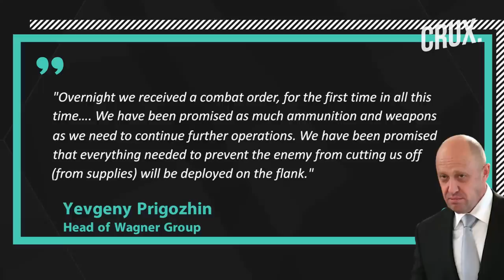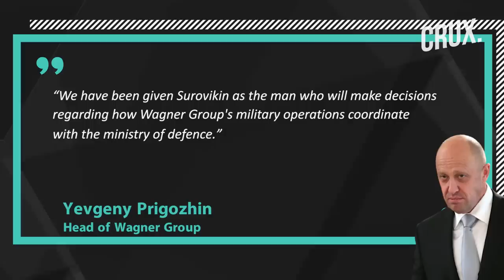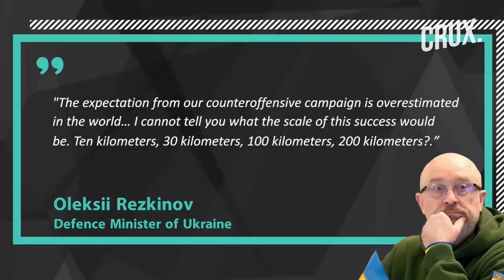Wagner Gets Bakhmut “Combat Order” | Russia Foils Airfield "Sabotage" | Ukraine Attack on Crimea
Russia’s security service (FSB) claims to have foiled an attempt to attack a Russian military airfield by Ukrainian “sabotage group.” A Russian-installed official in Sevastopol claimed that Ukraine launched over 10 drones overnight on Crimea. The Russia-installed head of Crimea, Sergey Aksyonov, said two ballistic Grom-2 missiles were also shot down over Crimea on May 6. Ukrainian intelligence has warned that Russia may stage false-flag attacks against Russian and Belarusian populations on Victory Day on May 9.

Meanwhile, Wagner Chief claims he has received promises overnight that his troops would receive all the arms needed to capture Bakhmut. Russia has ordered Gen Sergey Surovikin, also known as General Armageddon, to team up with the Wagner group to capture Bakhmut, as per Prigozhin. Ukrainian officials fear Western military aid if the anticipated counteroffensive does not live up to its hype. Defence Minister Oleksii Rezkinov said "most people are waiting for something huge”, a view that could lead to "emotional disappointment".

Video: AP/AFP/Reuters/Twitter

0:00 - Introduction
0:36 - Russia's FSB Foils Ukrainian Plan to Attack Airfield
1:34 - Drones, Missiles Shot Over Crimea, Russia Strikes Ukraine
3:23 - Prigozhin's “overnight” Plan for U-turn on Bakhmut Withdrawal?
5:00 - Ukraine Afraid Its Counteroffensive May Falter?

n18oc_world      n18oc_crux